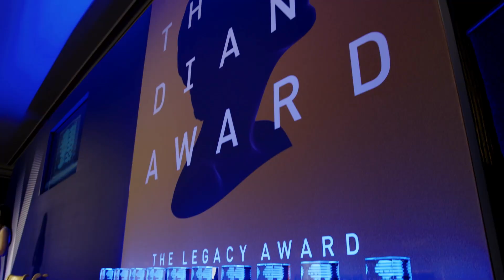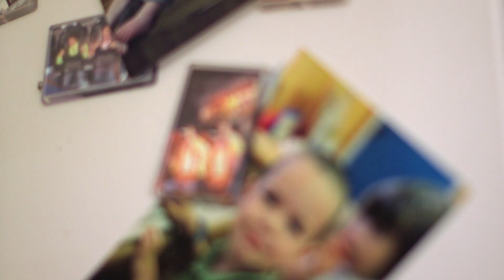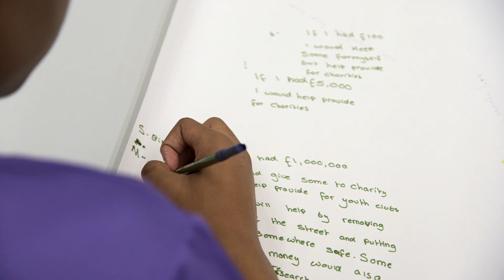The Diana Award BBC Lifeline Appeal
In this BBC Lifeline Appeal, Peter Andre introduces you to Hannah, Ryan and Callum, all of whom receive support from The Diana Award.